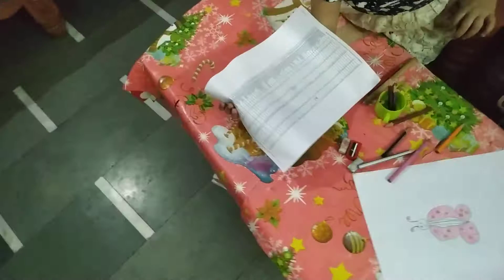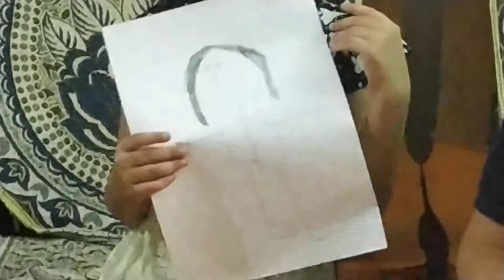3 colours drawing challenge